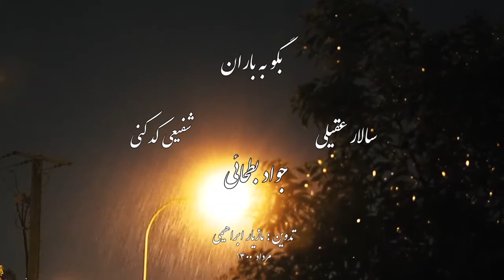تصنیف بگو به باران از آلبوم شب زیبا 🌹جواد بطحایی، سالار عقیلی،شفیعی کدکنی